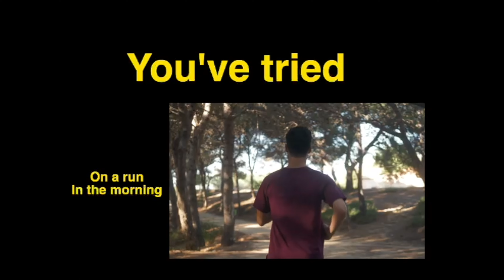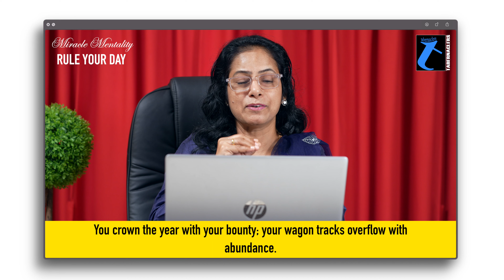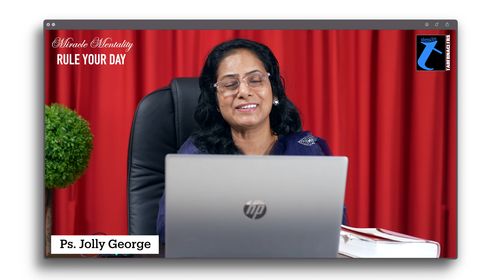Rule Your Day - Miracle Mentality | 03 Aug | Morning Devotion | Ps. Jolly George